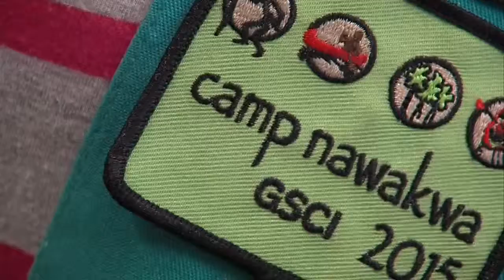Girl Scouts: Mentor girls and help make a difference